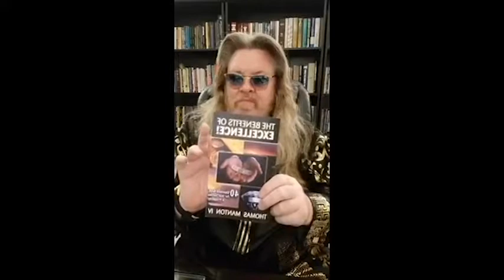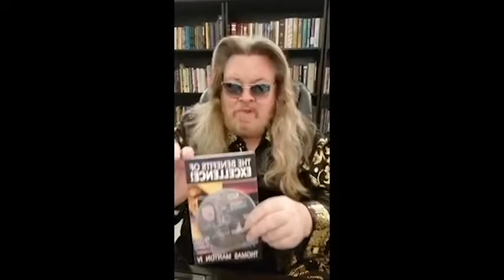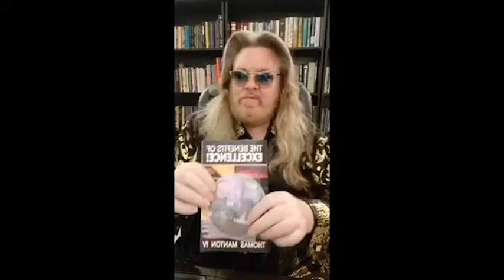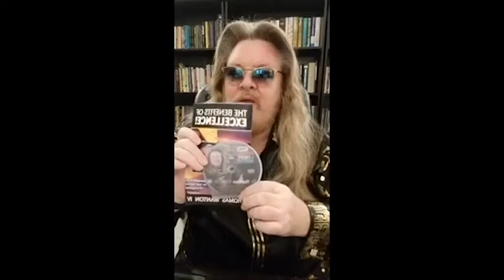"Intimacy With God! Your Utmost Priority!" (Vol.2)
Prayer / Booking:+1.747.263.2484